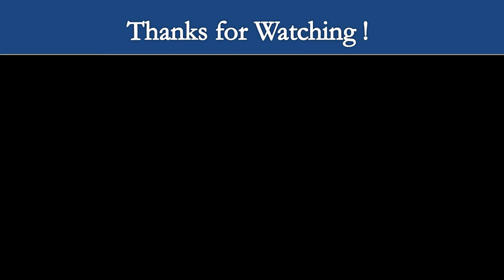Greatest Indian Test Batsmen Of All-time | Top 10